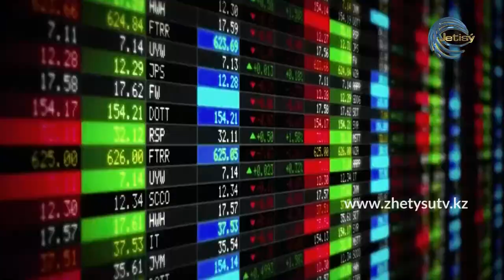КОРОНАВИРУС ЖӘНЕ ЖЕР АНА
Жер-жерде карантин. Екі аяқты пенденің қайнаған тіршілігі бір сәтке дамылдағандай. Не өзгерді?